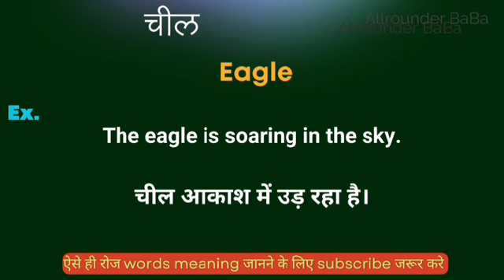चील को इंग्लिश मे क्या कहते हैं || cheel ka english meaning || word meaning in english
Cheel nhi meaning in english
Hindi to English
Word meaning